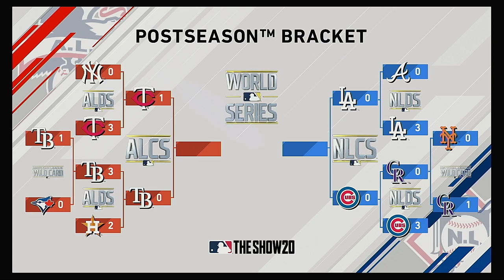2020 ALCS Game 2 Tampa Bay Rays @ Minnesota Twins